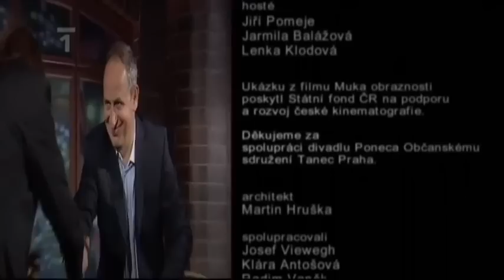Uvolněte se, prosím - Jiří Pomeje, Jarmila Balážová, Lenka Klodová - 17. 4. 2009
Hosté: Jiří Pomeje, Jarmila Balážová, Lenka Klodová

18. září 2009 bylo odvysíláno dvousté pokračování pořadu.